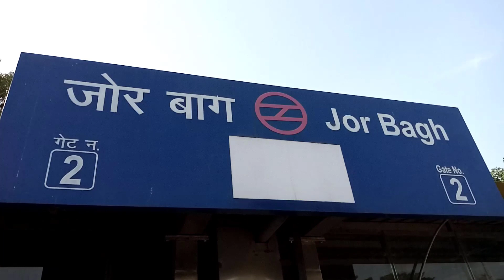Safdarjung Tomb Vlog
I have very enjoyed in suderjung tom

Address
Nearest Metro station - Jor Bagh (Yellow Line)

sufdurrjung vlog

                              Thanks 😊